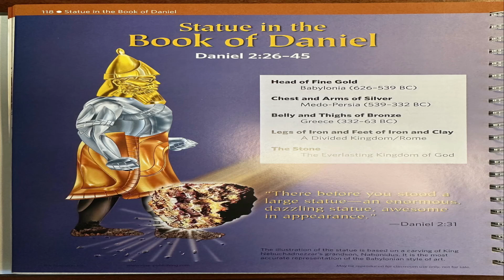Daniel - Prophet and Wise Man "The Writing on the Wall" Daniel 5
Dr. Bradford Preaching on Daniel - Prophet and Wise Man "The Writing on the Wall" Daniel 5